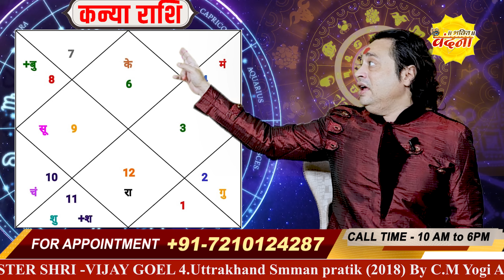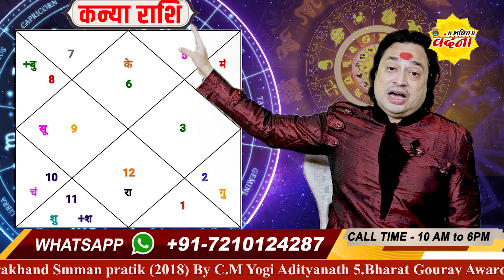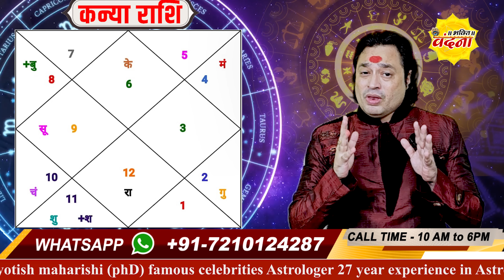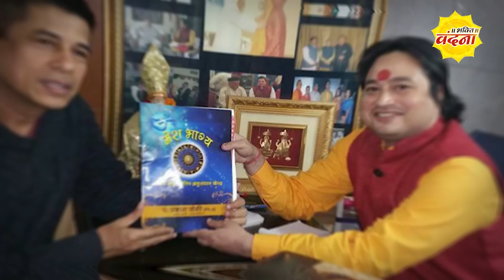Kanya Rashi Yearly 2025 ll कन्या राशि वार्षिक राशिफल 2025 ll Virgo Yearly Prediction 2025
Kanya Rashi Yearly 2025 ll कन्या राशि वार्षिक राशिफल 2025 ll Virgo Yearly Prediction 2025 ll Pt Prakash Joshi
कन्या राशिफल 2025,कन्या राशि 2025,कन्या राशिफल,कन्या राशि,kanya rashi 2025,कन्या राशि वार्षिक राशिफल 2025,कन्या राशि 2025 वार्षिक राशिफल,कन्या राशि आर्थिक राशिफल 2025,कन्या राशि 2025 राशिफल,वार्षिक राशिफल 2025,2025 कन्या राशिफल,kanya rashifal 2025,कन्या राशि की वार्षिक राशिफल 2025,कन्या राशिफल जनवरी 2025,मकर राशि वर्षिक राशिफल,कन्या वार्षिक राशिफल 2025,कन्या राशि का वार्षिक राशिफल,करियर कन्या राशि 2025,कन्या राशि फ़रवरी 2025,कन्या राशि राशिफल 2025
कन्या राशिफल 2025,कन्या राशि 2025,कन्या राशिफल,कन्या राशि वार्षिक राशिफल 2025,कन्या राशि 2025 वार्षिक राशिफल,kanya rashi 2025,कन्या राशि,राशिफल 2025,कन्या राशि आर्थिक राशिफल 2025,कन्या राशि 2025 राशिफल,वार्षिक राशिफल 2025,2025 कन्या राशिफल,कन्या राशि की वार्षिक राशिफल 2025,कन्या राशि वार्षिक लव राशिफल 2025,कन्या राशिफल जनवरी 2025,kanya rashifal 2025,कन्या वार्षिक राशिफल 2025,कन्या राशि का वार्षिक राशिफल,करियर कन्या राशि 2025,कन्या राशि फ़रवरी 2025
कन्या राशिफल 2025,कन्या राशि 2025,कन्या राशिफल,कन्या राशि वार्षिक राशिफल 2025,कन्या राशि 2025 वार्षिक राशिफल,kanya rashi 2025,कन्या राशि,कन्या राशि आर्थिक राशिफल 2025,कन्या राशि 2025 राशिफल,राशिफल 2025,वार्षिक राशिफल 2025,2025 कन्या राशिफल,कन्या राशि की वार्षिक राशिफल 2025,कन्या राशि वार्षिक लव राशिफल 2025,कन्या राशिफल जनवरी 2025,kanya rashifal 2025,कन्या वार्षिक राशिफल 2025,कन्या राशि का वार्षिक राशिफल,करियर कन्या राशि 2025,कन्या राशि फ़रवरी 2025